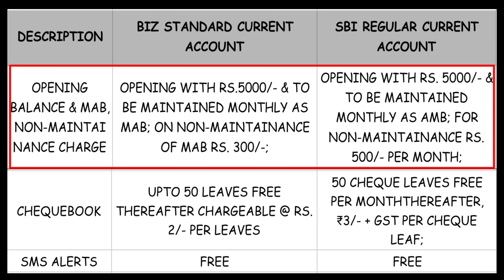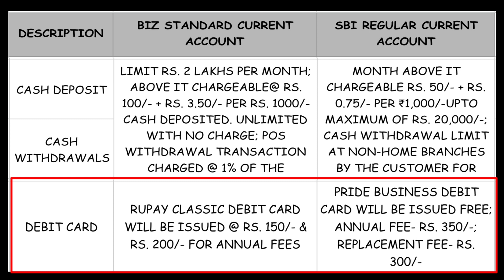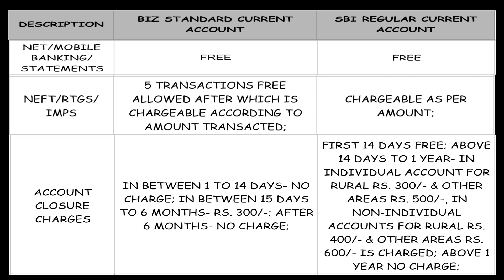Sbi vs bandhan bank | bandhan bank current account opening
Doston, aaj ke video mein hum detail mein compare karenge Bandhan Bank ke current account or bharat ke sabse bade sarkari bank SBI ke current account ko jisse aap yeh tai Kar sakein ki aapko chalu khata matlab current account Kahan khulwana chahiye. Agar apka topic se related koi bhi sawaal hai to mujhse comment karke puchein, main jawaab jarur dunga aur agar aap apne kisi topic par mujhse video chahte hain to comment mein mujhe jarur batayein, agar ho sakega to main uspar video jarur banaunga.

1) SBI के Current Account और Bandhan Bank के Current Account के क्या features हैं?

1). What are the features of SBI & Bandhan Bank Current Account?